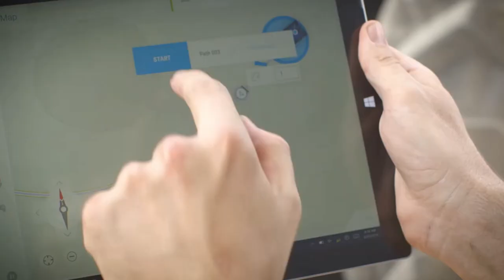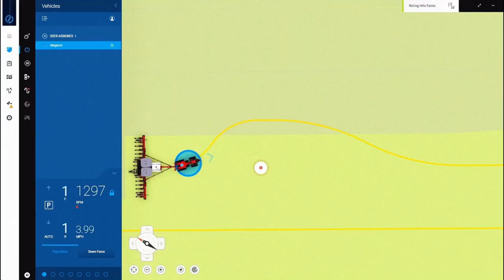LAS MÁQUINAS AGRÍCOLAS MÁS INCREÍBLES Y EXTRAÑAS DEL MUNDO!!!! 😱😱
EL FUTURO HA LLEGADO AL CAMPO. ROBOTS AUTÓNOMOS, TRACTORES SIN CONDUCTOR, Y MUCHAS COSAS GENIALES MÁS. THE MOST INCREDIBLE AND STRANGE AGRICULTURAL MACHINES IN THE WORLD!

Línea de tiempo:

00:00  inicio

00:18 puesto 10

01:20 puesto 9

02:26 puesto 8

03:35 puesto 7

04:52 puesto 6

05:53 puesto 5

06:42 puesto 4

07:42 puesto 3

08:17 puesto 2

09:20 puesto 1